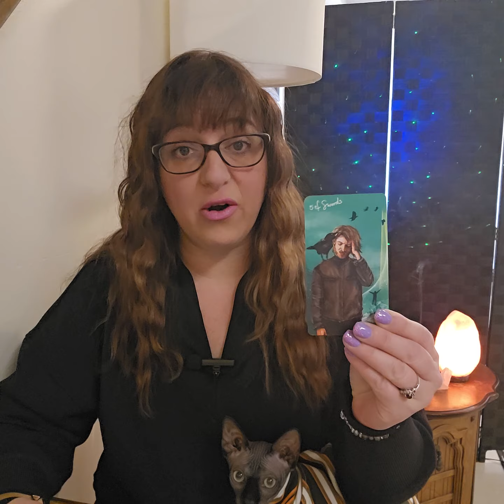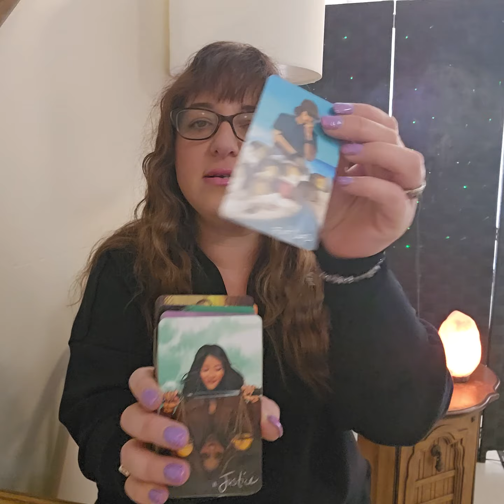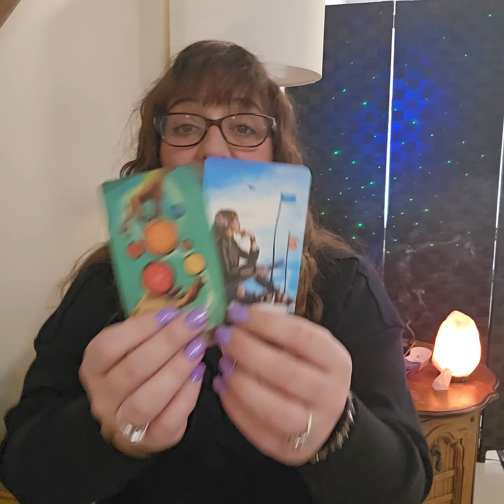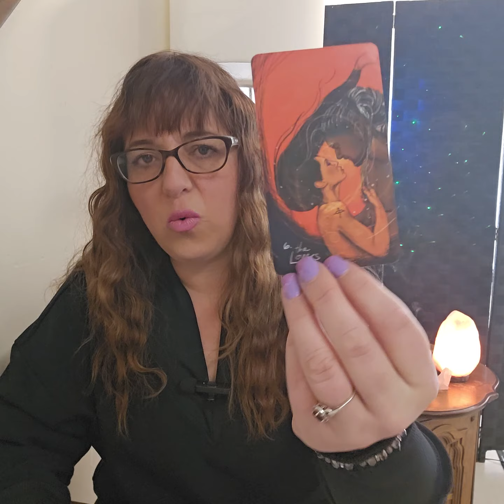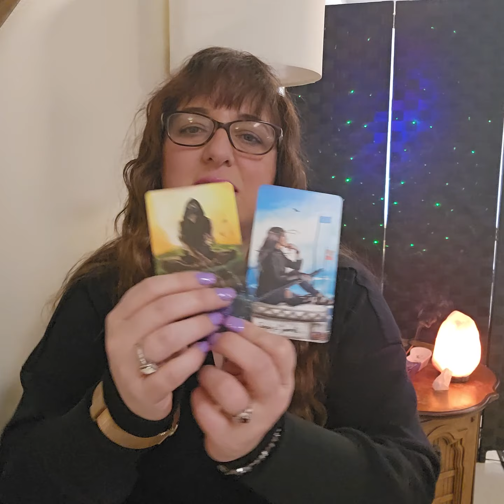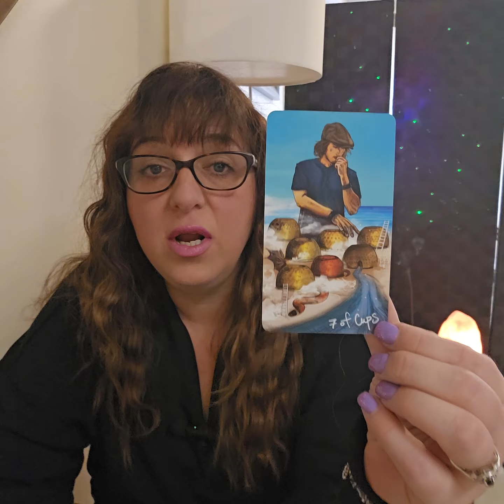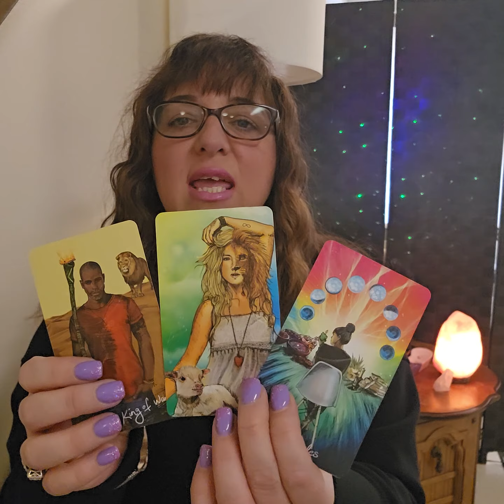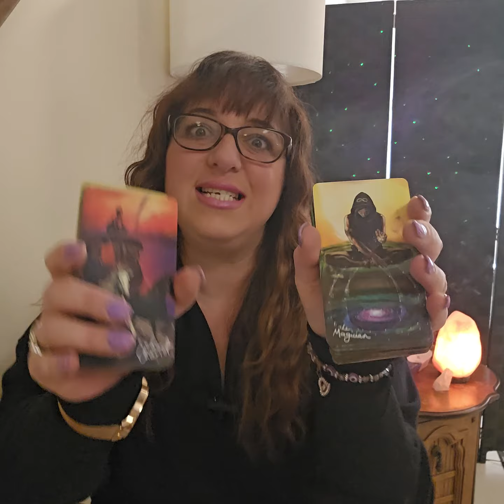Collective the morning buzz